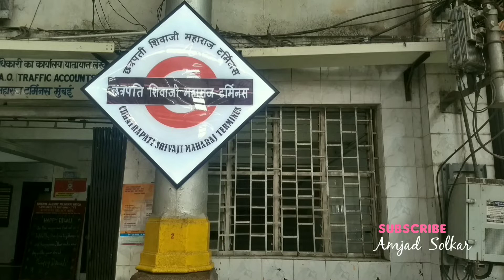Mumbai CSMT Station announcement | Mumbai Local Train | मुंबई लोकल.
This video consists of full announcement of Mumbai Chhatrapati Shivaji Maharaj Terminus Station (Code:CSMT).
Earlier Know as CST/VT (Victoria Terminus).
Elevation : 7.265 m above mean sea level.
Platform 8 to 18 -» For Long Distance Trains (Mumbai to Outside)
I hope you will definitely love this beautiful announcement of this Mumbai CSMT Station...
⏬ You Can Follow Me On⏬